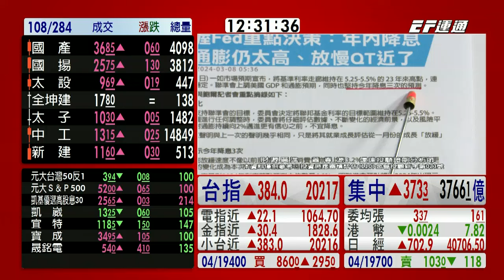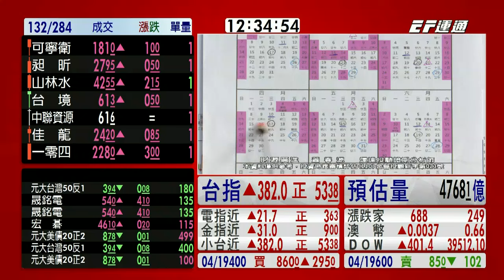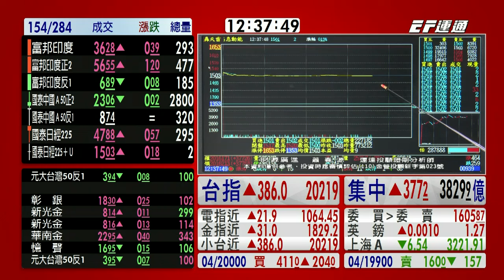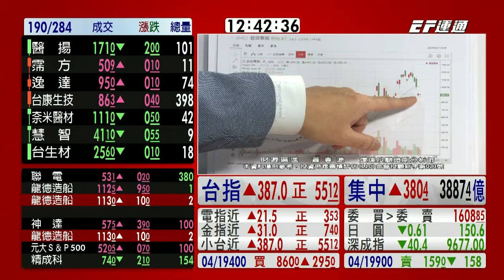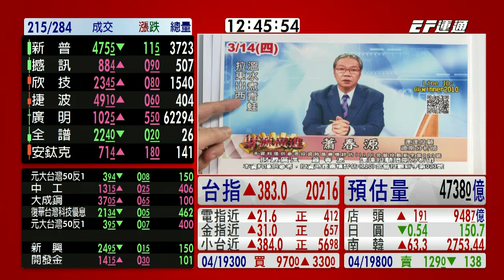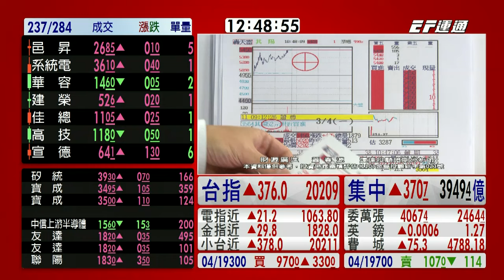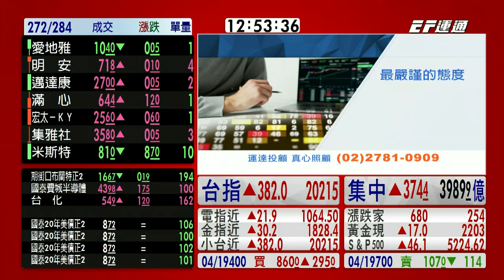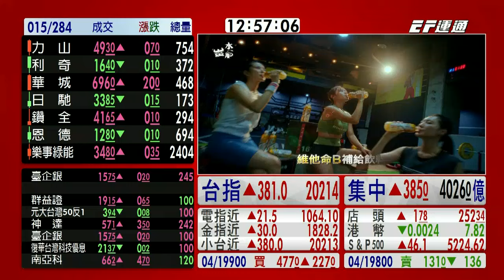20240321 1230 蕭春源 台股直播室